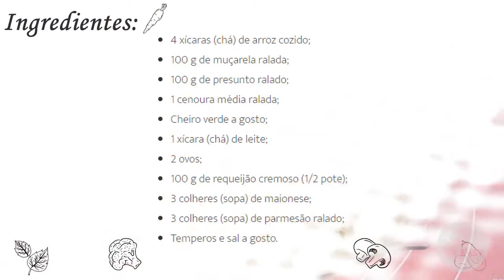Arroz de natal super cremoso